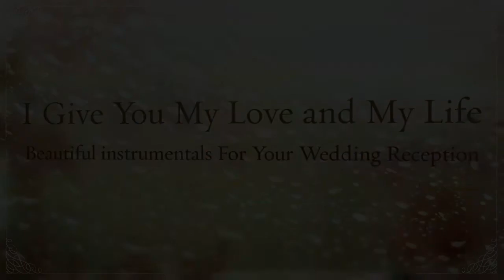I Give You My Love and My Life - Beautiful Reception Instrumentals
This song is sure to be a huge hit at your wedding reception or any part of your big day. The melody is beautifully played on the saxophone. To hear more music like this, click on the links above. The O'Neill Brothers Group has a wide selection of music for you to choose from. For the entire O'Neill Brothers Group library, go